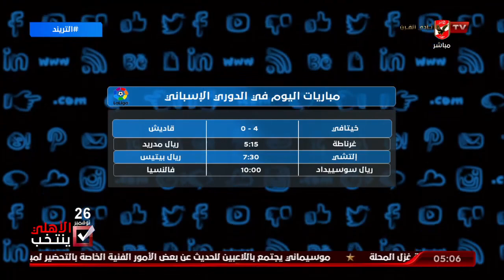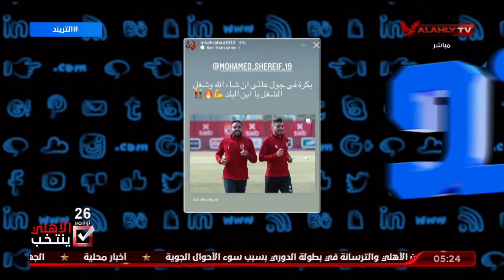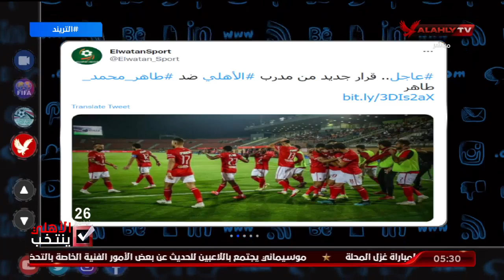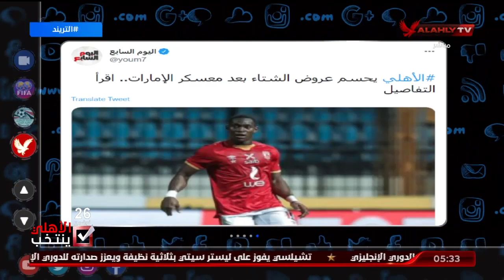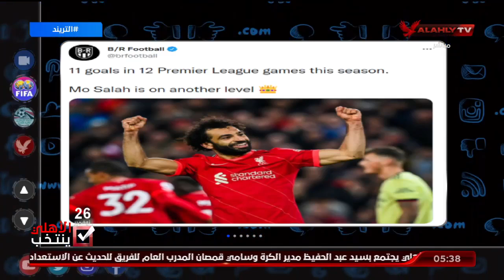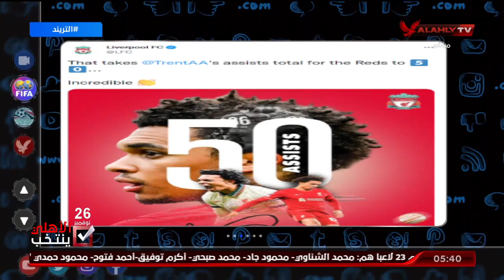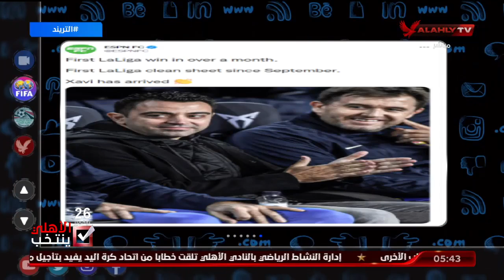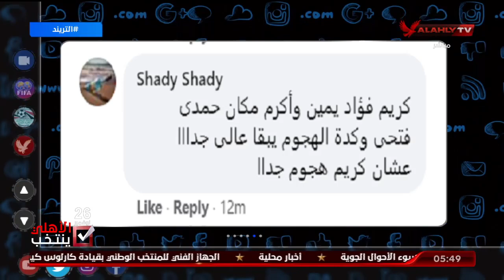الحلقة الكاملة | التريند مع امير هشام | 21-11-2021